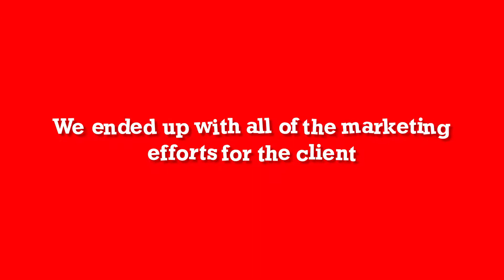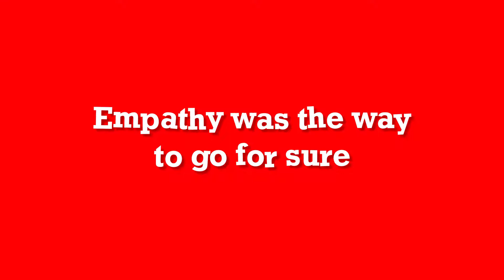BuSto - A Delicious Addition To The Family